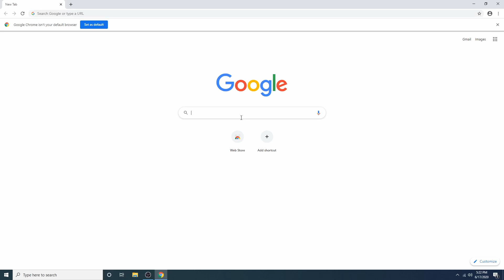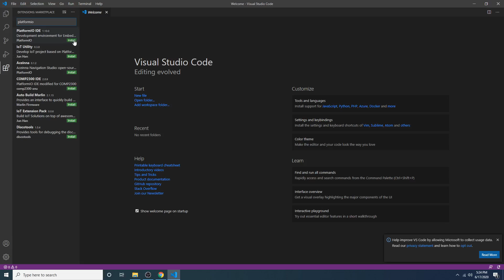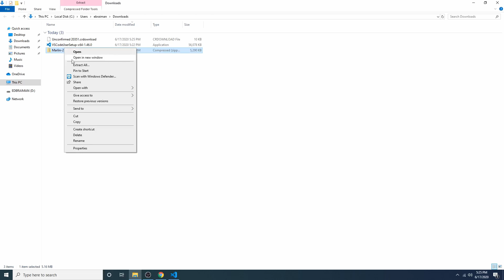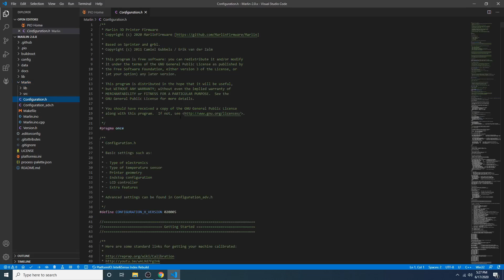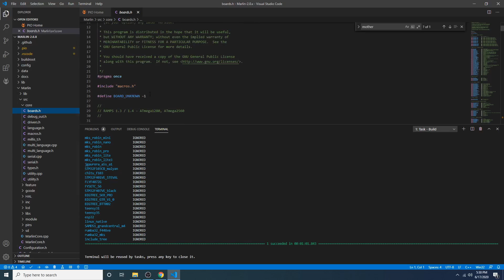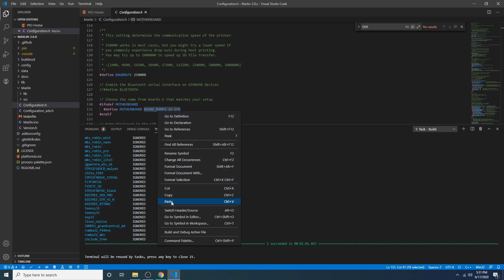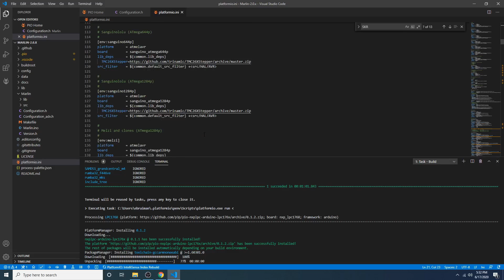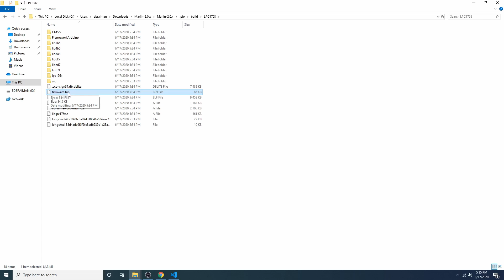Installing VSCode with PlaformIO and building MarlinFW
This is a basic tutorial on installing VSCode with PlatformIO extension and learning how to compile Marlin firmware.